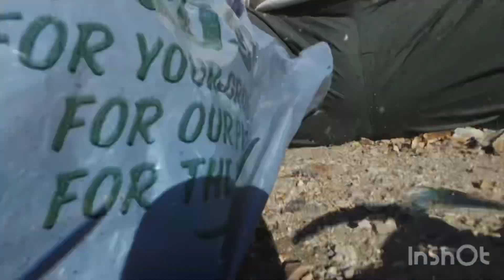At Davenport Pier California, With Parrot Bebop 2 drone. December 14, 2023